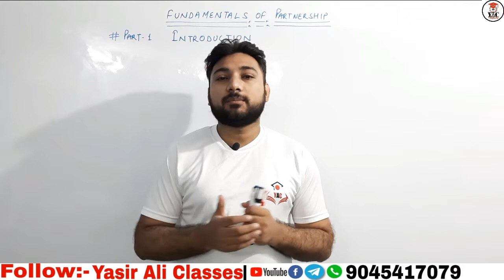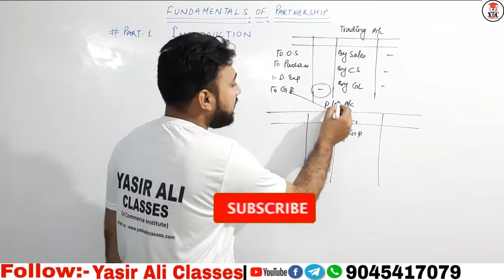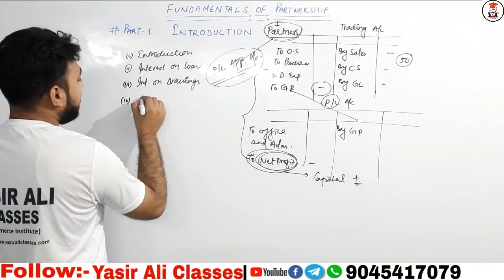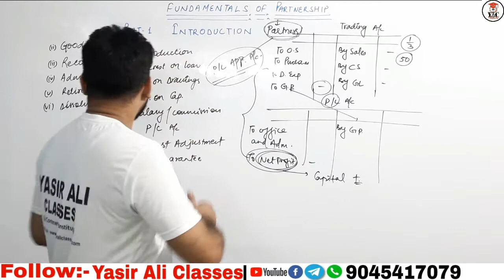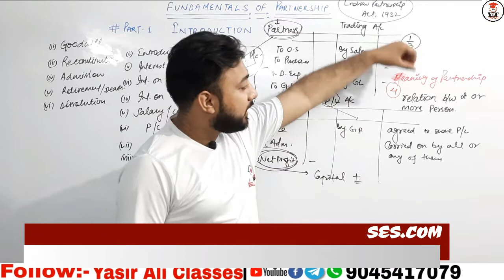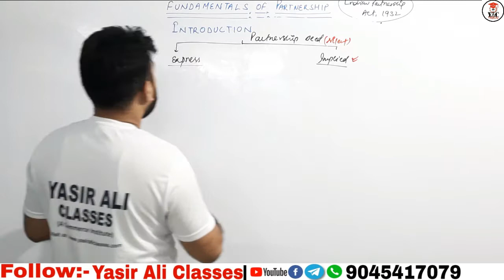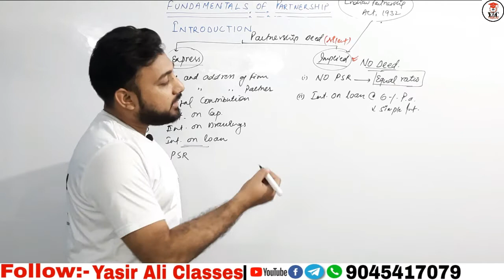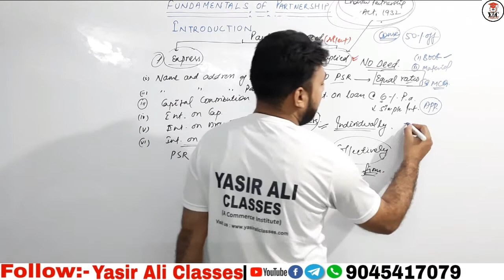1 Introduction to Partnership ~ Fundamentals of Partnership Firm | Class 12 | Accountancy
This is the 1st lecture of chapter-1 of Class 12 (Fundamentals of Partnership Firm). In this lecture I have explained the following topics:
1. Accounting changes between Sole-proprietorship and Partnership.
2. What is partnership and why it is formed.
3. What is Partnership agreement and how it is formed.
4. Utility of partnership agreement.
5. Rules under 'Partnership Act' in case no partnership agreement is made.
6. Concept of Appropriation and difference between appropriations and charges.
7. What is Profit and Loss Appropriation Account and why it is made.

@Yasir Ali Classes
Channel Name : Yasir Ali Classes